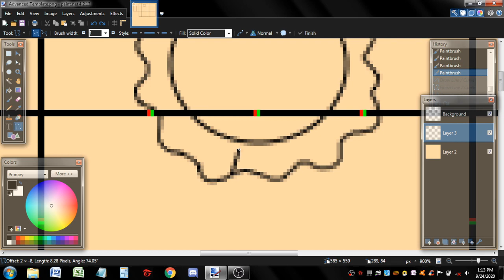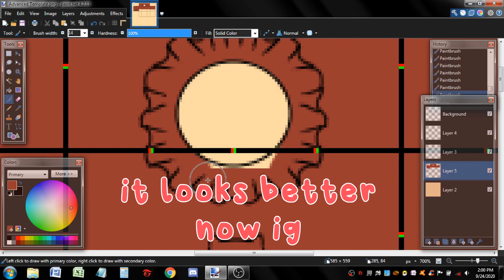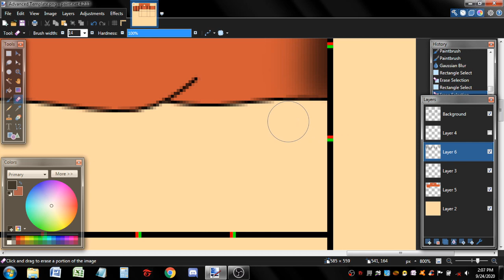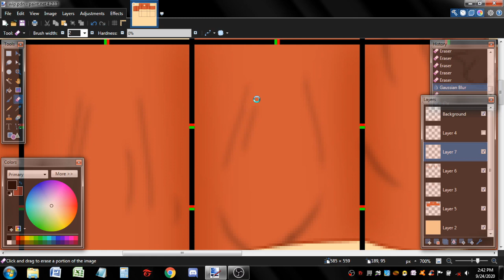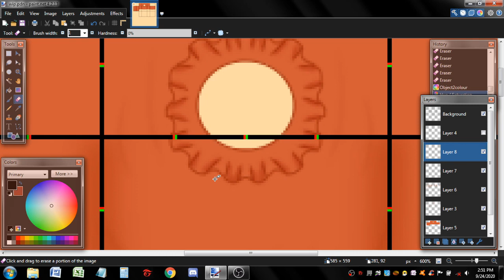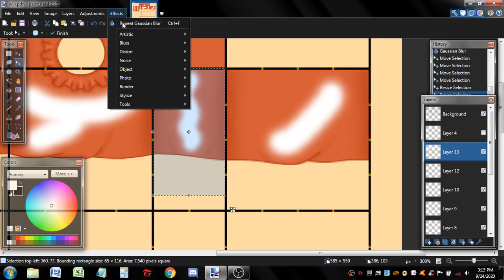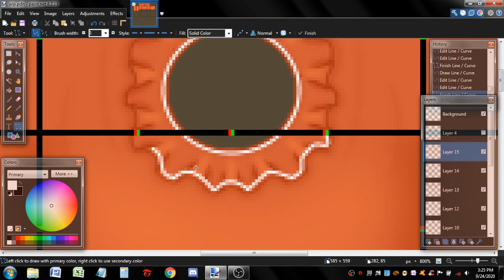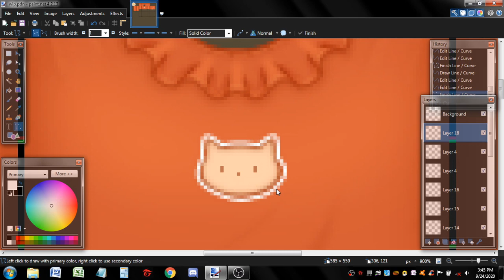ฅ^•ﻌ•^ฅRuffled Cat Sweaterฅ^•ﻌ•^ฅ | ROBLOX Speed Design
hi~ FALL COLLECTION IS FINALLY OUT!! this new top is actually from the collection! you could check my twitter account or roblox group to see the other outfits! it's my first time recoloring outfits and i had so much fun doing it even though i was exhausted in transferring a lot of them into the roblox template xD i hope you guys like it! love lots xx

BGMs:
Cheese (Prob. by Lukrembo)
샛별 Daystar - Your Lie
샛별 Daystar - Lovely Smile
샛별 Daystar - 아기고래의 꿈